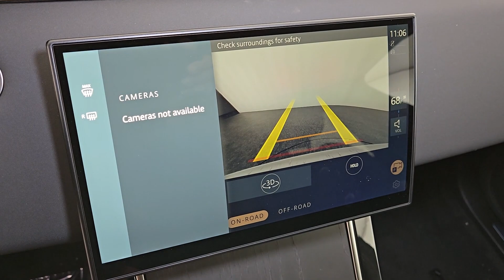2025 Land Rover Range_Rover_Evoque Las Vegas, Henderson, North Las Vegas, Nevada, San Bernardino Cou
Seoul Pearl Silver Metallic New 2025 Land Rover Range_Rover_Evoque Dynamic available in Las Vegas, Nevada. Servicing the Henderson, North Las Vegas, Nevada, San Bernardino County area.

Seoul Pearl Silver Metallic 2025 Land Rover Range Rover Evoque Dynamic AWD 9-Speed Automatic 2.0L Turbocharged 12 Speakers 12-Way Heated Electric Front Seats w/Driver Memory 3D Surround Camera w/Wade Aid 4-Wheel Disc Brakes ABS brakes Air Conditioning Alloy wheels AM/FM radio: SiriusXM Apple CarPlay & Android Auto Auto High-beam Headlights Auto-dimming door mirrors Auto-dimming Rear-View mirror Automatic temperature control Basic Rear Seat Convenience Pack Black Contrast Roof Brake assist Bumpers: body-color Cabin Air Purification Plus Cargo Carrier Chrome Wheel Locks Clearsight Interior Rear View Mirror Comfort Package Compass Configurable Cabin Lighting Delay-off headlights Driver door bin Driver vanity mirror Dual front impact airbags Dual front side impact airbags Electronic Stability Control Emergency communication system: InControl Protect Emergency Pack Exterior Parking Camera Rear Four wheel independent suspension Front anti-roll bar Front Bucket Seats Front Center Armrest Front dual zone A/C Front fog lights Front reading lights Fully automatic headlights Garage door transmitter: HomeLink Grained Leather Seat Trim Head-Up Display Heated door mirrors Heated front seats Illuminated entry Leather Shift Knob Loadspace Mat Low tire pressure warning Memory seat Navigation system: InControl Navigation Pro Occupant sensing airbag Outside temperature display Overhead airbag Overhead console Panic alarm Passenger door bin Passenger vanity mirror Power door mirrors Power driver seat Power Liftgate Power moonroof Power passenger seat Power steering Power windows Premium Interior Protection & Storage Pack Radio data system Radio: Meridian Sound System Rain sensing wipers Rear anti-roll bar Rear fog lights Rear reading lights Rear seat center armrest Rear window defroster Rear window wiper Remote keyless entry Rubber Mats Security system Shadow Grey Ash Veneer Solar Attenuating Windscreen Speed control Speed-sensing steering Speed-Sensitive Wipers Split folding rear seat Spoiler Steering wheel mounted audio controls Tachometer Technology Package Telescoping steering wheel Tilt steering wheel Traction control Trip computer Turn signal indicator mirrors Two-Zone Climate Control Valve Stem Caps Variably intermittent wipers Wheels: 19 Gloss Dark Grey (Style 5136) Wheels: 20 Gloss Black (Style 1085).brbrRecent Arrival! 20/27 City/Highway MPG
Navigation system: InControl Navigation Pro|Comfort Package|Technology Package|12 Speakers|AM/FM radio: SiriusXM|Radio data system|Radio: Meridian Sound System|Air Conditioning|Automatic temperature control|Cabin Air Purification Plus|Front dual zone A/C|Rear window defroster|Two-Zone Climate Control|Head-Up Display|Memory seat|Power driver seat|Power steering|Power windows|Remote keyless entry|Steering wheel mounted audio controls|Four wheel independent suspension|Speed-sensing steering|Traction control|4-Wheel Disc Brakes|ABS brakes|Dual front impact airbags|Dual front side impact airbags|Emergency communication system: InControl Protect|Front anti-roll bar|Low tire pressure warning|Occupant sensing airbag|Overhead airbag|Rear anti-roll bar|Power moonroof|Power Liftgate|Brake assist|Electronic Stability Control|Exterior Parking Camera Rear|Auto High-beam Headlights|Delay-off headlights|Front fog lights|Fully automatic headlights|Rear fog lights|Panic alarm|Security system|Speed control|Auto-dimming door mirrors|Black Contrast Roof|Bumpers: body-color|Heated door mirrors|Power door mirrors|Spoiler|Turn signal indicator mirrors|Valve Stem Caps|12-Way Heated Electric Front Seats w/Driver Memory|3D Surround Camera w/Wade Aid|Apple CarPlay & Android Auto|Auto-dimming Rear-View mirror|Basic Rear Seat Convenience Pack|Clearsight Interior Rear View Mirror|Compass|Configurable Cabin Lighting|Driver door bin|Driver vanity mirror|Emergency Pack|Front reading lights|Garage door transmitter: HomeLink|Illuminated entry|Leather Shift Knob|Loadspace Mat|Outside temperature display|Overhead console|Passenger vanity mirror|Premium Interior Protection & Storage Pack|Rear reading lights|Rear seat center armrest|Rubber Mats|Shadow Grey Ash Veneer|Tachometer|Telescoping steering wheel|Tilt steering wheel|Trip computer|Front Bucket Seats|Front Center Armrest|Grained Leather Seat Trim|Heated front seats|Power passenger seat|Split folding rear seat|Cargo Carrier|Passenger door bin|Alloy wheels|Chrome Wheel Locks|Wheels: 19 Gloss Dark Grey (Style 5136)|Wheels: 20 Gloss Black (Style 1085)|Solar Attenuating Winds